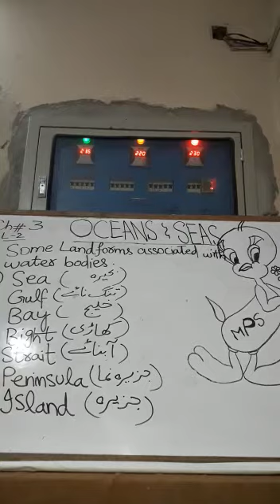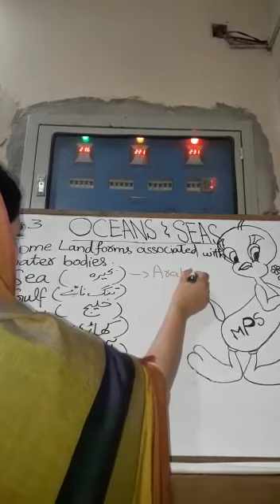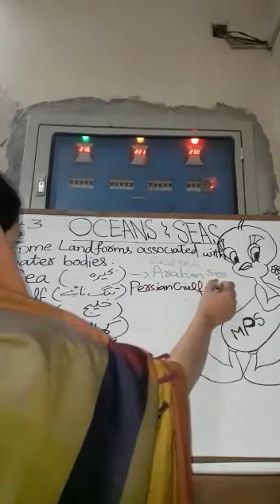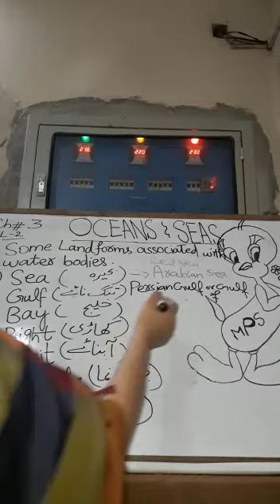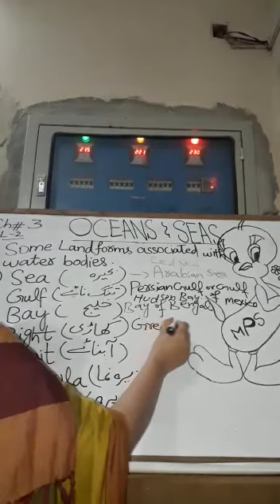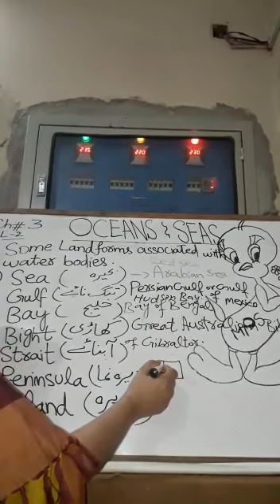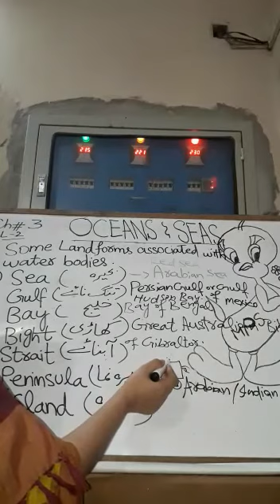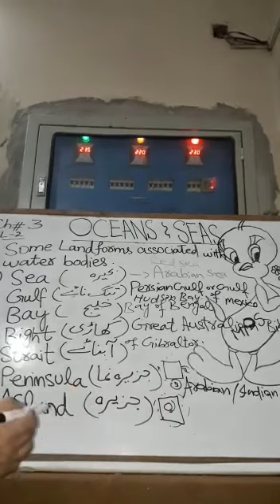CLASS 8 | Lecture no.2 | Chapter no.3(Seas & Oceans) | Landforms with Water Bodies| By Miss Hafsa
CLAAS 8,LECTURE#3,SEAS & OCEANS(SOCIAL STUDIES)
Nothing is impossible in life when you are highly aimed,Keep yourself Motivated
Links of my few videos